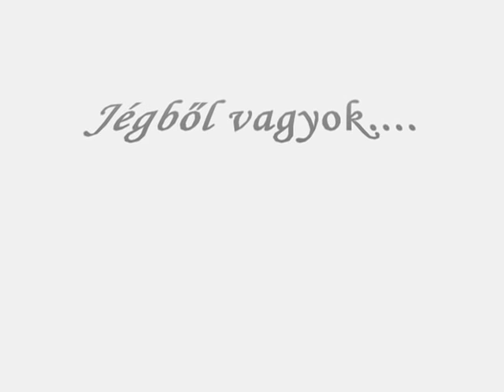Demjén Ferenc - Jégszív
Csodálatos dal!